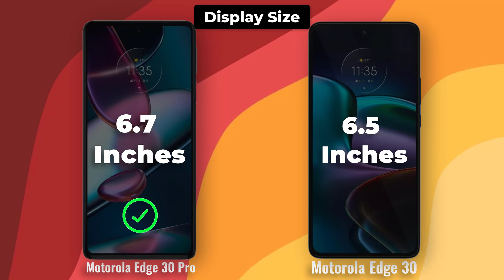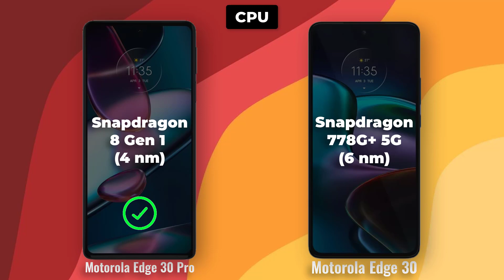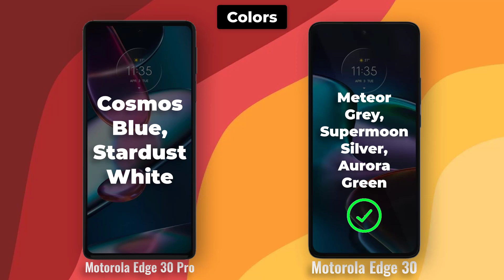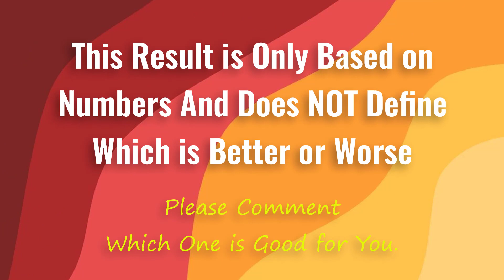Motorola Edge 30 Pro vs Motorola Edge 30 Full Comparison Ultimate phone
The Motorola Edge 30 Pro and Motorola Edge 30 are two of the most recent smartphones from Motorola. They are both high-end devices with powerful specifications, but there are some key differences between them.

Both the Motorola Edge 30 Pro and Motorola Edge 30 have a sleek and stylish design. They are both made from high-quality materials, with a metal frame and a glass back.

The Motorola Edge 30 Pro is slightly larger than the Motorola Edge 30, with a 6.7-inch AMOLED display. The Motorola Edge 30 has a 6.5-inch AMOLED display.

Both displays have a high refresh rate of 144Hz, which makes them smooth and responsive. They also have a high resolution of 2400 x 1080 pixels.

**Performance**

The Motorola Edge 30 Pro is powered by the Snapdragon 8 Gen 1 processor, which is one of the most powerful mobile processors on the market. The Motorola Edge 30 is powered by the Snapdragon 870 processor, which is also a very capable processor.

Both phones have 8GB of RAM and 128GB of storage. They both also support expandable storage via microSD card.

In terms of performance, the Motorola Edge 30 Pro is the clear winner. It is faster and more capable than the Motorola Edge 30.

**Camera**

The Motorola Edge 30 Pro has a triple-lens rear camera system, with a 50MP main sensor, a 50MP ultrawide sensor, and a 2MP depth sensor. The Motorola Edge 30 has a dual-lens rear camera system, with a 50MP main sensor and a 50MP ultrawide sensor.

The Motorola Edge 30 Pro takes better photos than the Motorola Edge 30 in most conditions. The main sensor on the Motorola Edge 30 Pro is larger and has a better aperture, which results in better image quality in low light.

The Motorola Edge 30 Pro also has a better front-facing camera. It has a 60MP sensor, while the Motorola Edge 30 only has a 32MP sensor.

The Motorola Edge 30 Pro has a larger battery than the Motorola Edge 30. It has a 4800mAh battery, while the Motorola Edge 30 only has a 4020mAh battery.

Both phones support fast charging, but the Motorola Edge 30 Pro supports faster charging. It supports 68W fast charging, while the Motorola Edge 30 only supports 33W fast charging.

**Software**

Both the Motorola Edge 30 Pro and Motorola Edge 30 run Android 12. They are both expected to receive updates to Android 13 and beyond.

Motorola has a good track record of supporting its phones with software updates. The Motorola Edge 30 Pro and Motorola Edge 30 should both receive at least two major Android updates and security updates for at least three years.

The Motorola Edge 30 Pro is more expensive than the Motorola Edge 30, but it also has better specifications and performance.

The Motorola Edge 30 Pro is the better phone if you are looking for the best possible performance and camera quality. It is also the better choice if you want a phone with a larger battery and faster charging.

However, the Motorola Edge 30 is a great value for money phone. It has excellent specifications and performance, and it is much cheaper than the Motorola Edge 30 Pro.

If you are on a budget, the Motorola Edge 30 is the better choice. However, if you want the best possible phone, the Motorola Edge 30 Pro is the way to go.